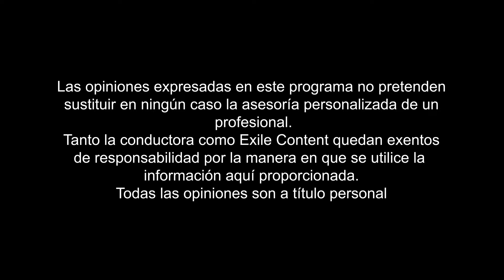Carbohidratos, insulina, calorías y obesidad [con Otilia Perichart]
Para perder peso, ¿hay que comer menos y movernos más? ¿Cuál es la importancia de las calorías en la dieta y qué relación existe entre la calidad de lo que comemos con la salud?
En este episodio, Otilia Perichart y Fernanda Alvarado platican sobre los modelos: Balance energético VS. El modelo carbohidratos- insulina y su relación con el sobrepeso y la obesidad.